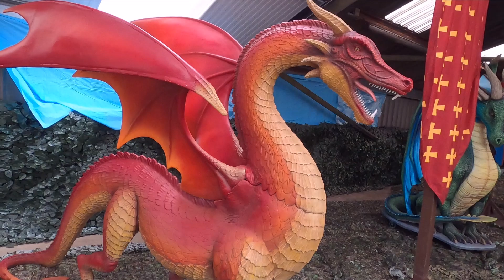A day out @ Whistlestop Valley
A day out at Whistlestop Valley,  Kirklees, West Yorkshire